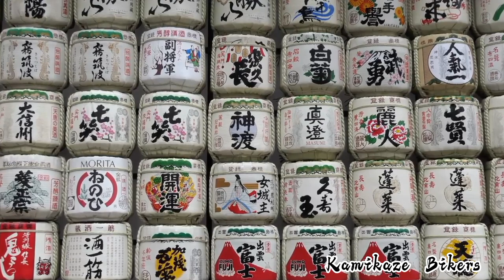Japan the land of the rising sun - Part 3